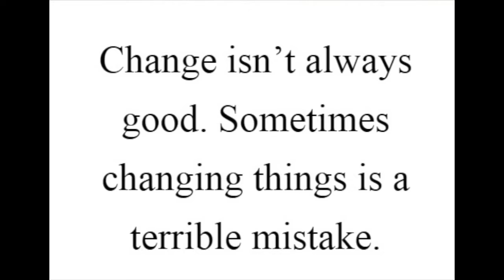God’s warning against evil in the end times because he loves us!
End time warnings for God’s people